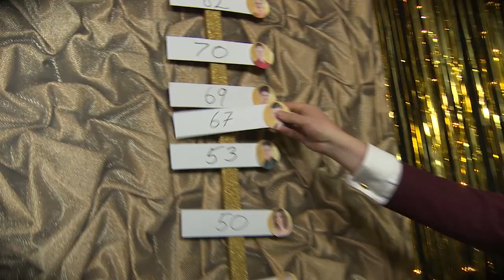Pro Challenge - Kai Widdrington - Best Foot Forward Week 7 - DWTS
Pro dancer Kai Widdrington takes on the 30 second pro challenge. The samba rock devised by Lilia Kopylova must contain 3 distinct steps to count as valid. Taken from 'Best Foot Forward' broadcast live on RTÉ One's Facebook page with James Patrice every Sunday at 4:45pm. Kai is Katherine's partner on Dancing With The Stars Ireland.